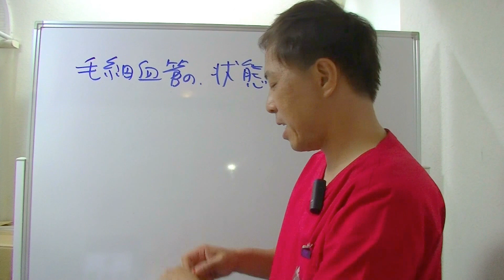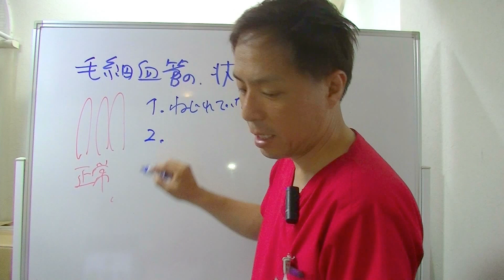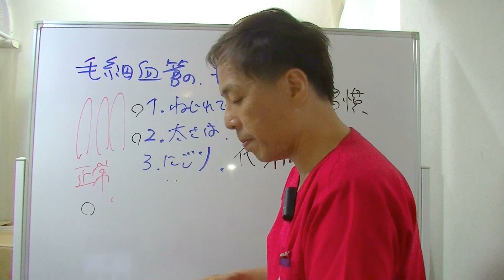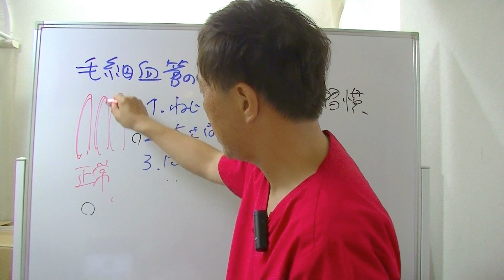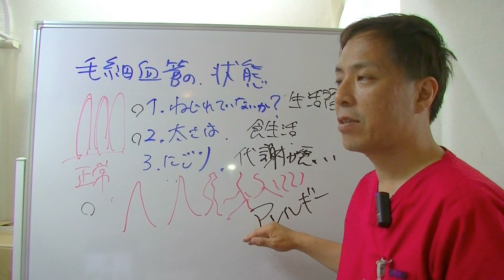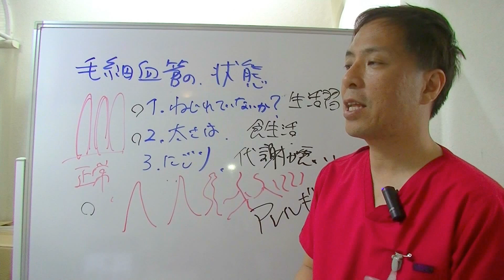毛細血管の診断したら驚愕な結果がでました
ライン＠炭酸整体スマホ留学（無料）友達になって！！
梅宮アンナ、あびる優、ピカ子も大絶賛！！
日本で唯一の整体手法
あんじ整体院の安治久志です。

若さと健康の大きなカギ「毛細血管」。 実は毛細血管は、年齢と共に減ってゆくため、肌など体中の細胞が酸素＆栄養不足になってしまい大問題となります。 もちろん肌だけではありません。肺や肝臓などの臓器、そして脳にまで影響して、肝臓病や認知症など、様々な症状の引き金になると考えられているのです。

最新研究で分かってきた驚きの新事実。それは“毛細血管は年齢と共に減っていく”ということです。毛細血管は全身の血管の９９％を占め、酸素と栄養を体のすみずみまで送り届ける大切な働きをもっています。ところが、皮膚の毛細血管を調査した研究では、６０～７０代の人は２０代に比べて、毛細血管が４割も減少していました。

皮膚に酸素や栄養が届かなければ、シミ・シワなどお肌のトラブルの一因になります。また、肝臓や肺など、臓器の毛細血管が減れば、様々な機能低下や病気が起こる可能性もあります。年をとるほどお酒が弱くなったりするのは、毛細血管の減少が要因のひとつと考えられるようになっています。毛細血管の劣化、侮ってはいけません！

炭酸とは、水中に二酸化炭素（炭酸ガス）が溶け込んだもののこと。水に溶けた炭酸は分子構造が小さく、肌に浸透しやすいのが特徴です。炭酸が皮膚に浸透し毛細血管まで届くと、血管中の二酸化炭素濃度が上昇します。すると体は酸素不足になったと判断し、血液から酸素を取り込もうとします。この時、毛細血管が広がることにより血流が増えます。こうして肌の血行がよくなることで、肌細胞に酸素や栄養が十分に行き渡るようになり、新陳代謝が活発になります。
広がります。
新陳代謝が活発になるということは、すなわち肌のターンオーバーが整えられるということ。老廃物の排出も促進され、くすみやごわつきなどの気になる肌トラブル改善につながります。また、しっかりと栄養が行き渡るようになることで、肌に本来備わっている、うるおいを保つ機能もアップ。炭酸は、元気な肌を作る手助けをしてくれるのです。

定休日：毎週月曜日、日曜日、祝日

炭酸整体を無料で学ぶ！